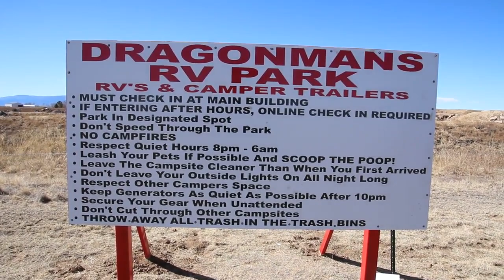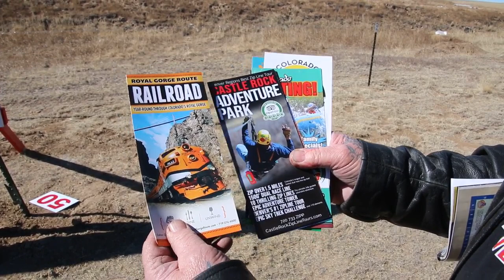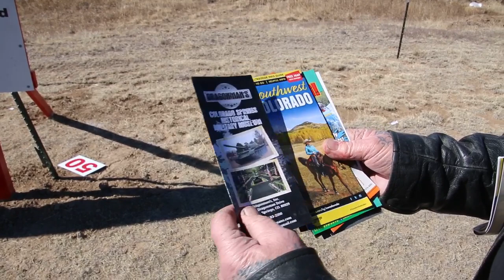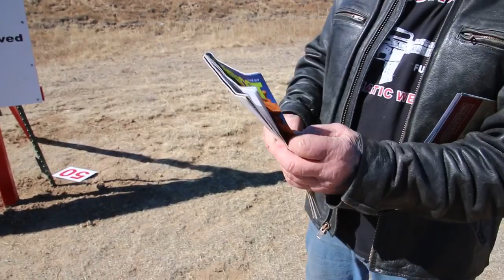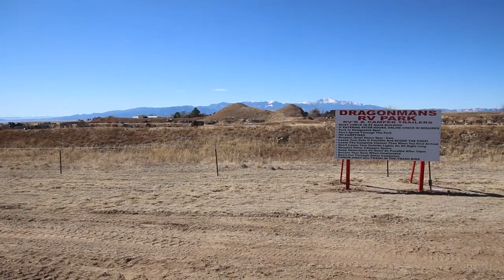Dragonman's RV Park Coming Soon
Working on my RV park camping area today. Putting the barbed wire fence up to separate the RV park from the paintball field, putting up 4 signs, and making the road in and out. There will be 20+ parking spaces on 40 acres. This camp area is for RV's, motorhomes, and camping trailers, no tents or campfires for now.

This is great for you guys traveling from out of state and need a place to park. While you're here you can use our shooting ranges, rent machine guns, ride my 75-acre dirt bike track, play paintball which we have all rental equipment available for on 35 acres, you can check out my store and machine shop, and if you're here on a Wednesday Friday or Sunday you can take the museum tour in the morning which starts at 10am. HOPE TO SEE YOU THIS SUMMER!